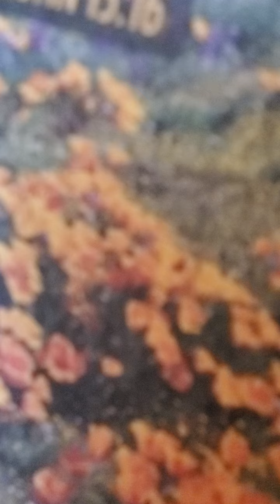adult Sunday school Daily home bible readings deuteronomy 26:1-11 celebrating God's bounty to us